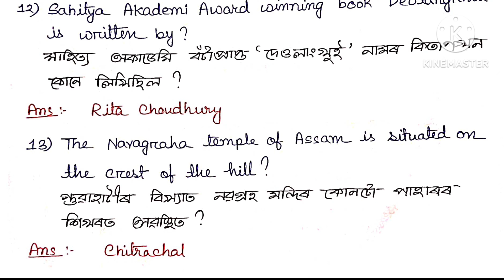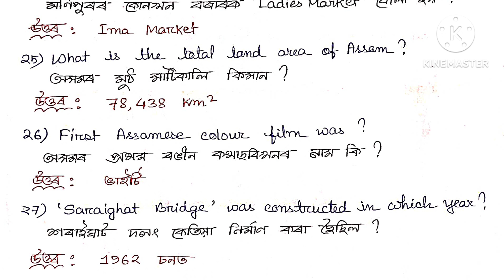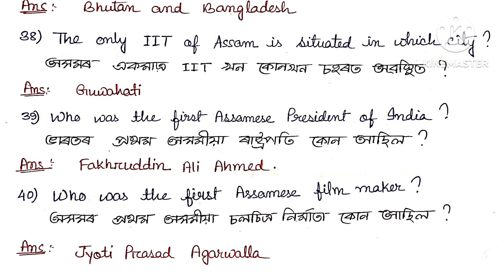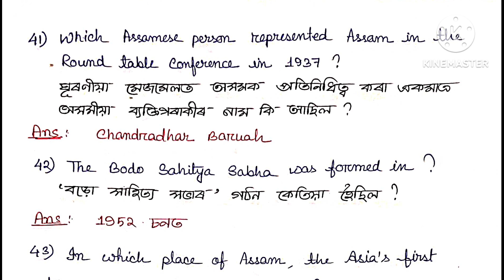ADRE 2.0 Exam GK || Assam Direct Recruitment Gk questions || Grade 3 Grade 4 Gk Questions Answers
ThankYou.

Video Title : ADRE 2.0 Exam GK || Assam Direct Recruitment Gk questions || Grade 3 Grade 4 Gk Questions Answers ||

Assam Direct Recruitment Exam 2.0
Assam Direct Recruitment Exam Gk Questions
Assam Common Exam 2024 grade 3 and grade 4 exam
Assam Direct Recruitment Gk Videos
Assam Direct Recruitment Exam Gk

Assam Direct Recruitment Exam 2023 Gk
Assam Direct Recruitment Gk Video
ADRE
ADRE 2.0
ADRE GK VIDEOS
ADRE GK MOCK TEST
ADRE GK MOCK TESTS
ADRE MOCK TEST
ASSAM DIRECT MOCK TEST
ASSAM DIRECT RECRUITMENT MOCK TEST
ASSAM DIRECT RECRUITMENT MOCK TEST PAPER
ADRE MOCK TEST SERIES
ADRE 2023 MOCK TEST PAPER
ADRE GK SERIES
ASSAM GK SERIES
IMPORTANT GK VIDEOS
ADRE PREVIOUS YEAR GK QUESTIONS
ADRE SYLLABUS
ADRE DETAILED SYLLABUS
ADRE FULL SYLLABUS IN ASSAMESE
MOST EXPECTED GK QUESTIONS
ADRE EXPECTED GK QUESTIONS
Assam Common Exam 2024 grade 4 and grade 3 exam
Assam Direct Recruitment Previous year question
Assam Direct Recruitment Gk Questions
Assam Direct Gk Videos
Assam Direct Recruitment Exam Videos
Assam Direct grade 4 exam
Assam Direct grade 3 exam
Assam Direct Queations Answers
Assam Direct Recruitment previous questions
Math for Assam Direct Recruitment
English for Assam Direct Recruitment
Mock test for ADRE
Mock Test Series for ADRE
Mock test of ADRE
Mock teat for Assam Direct Recruitment
Assam grade 3 important Gk question answers
Assam grade 4 important Gk question answers
Assam grade 4 important Gk question answer
Assam Grade 4 social science question answers
Assam Grade 4 social science queations answers
Assam grade 4 math question
Assam grade 4 gk question
Assam grade 4 english question
Assam grade 4 reasoning question
Assam grade 4 syllabus
Assam grade 4 syllabus in assamese
Assam grade 3 math question
Assam grade 3 reasoning questions
Assam grade 3 social questions
Assam grade 3 social science question
Assam grade 3 english question
Assam grade 3 syllabus in assamese
Assam Police Gk question
Assam Police syllabus
Assam Police english syllabus
Assam Police math syllabus
Assam Police apply notice
Assam Police job
Assam Police Si job
Assam Police Syllabus
Assam Police detailed syllabus